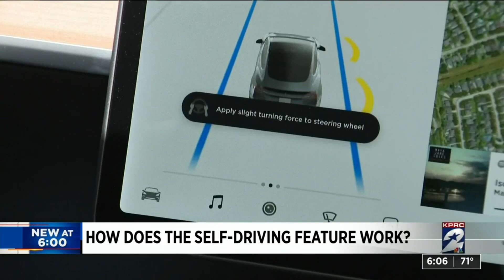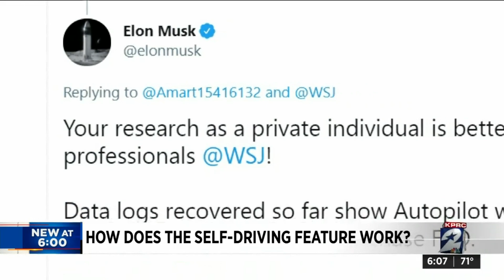How does the self-driving feature work?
A Tesla owner showed KPRC 2 how the self-driving feature actually works